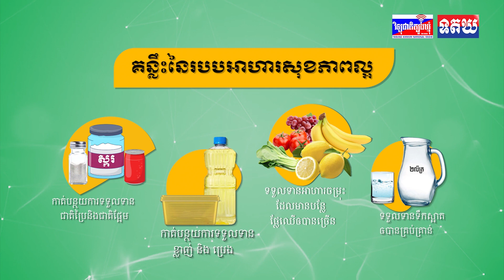ហ៊ុន ម៉ា​ណែ​ត​ ណែ​នាំឱ្យ​បញ្ឈប់​ការអនុញ្ញាត​បើក​អាជីវកម្ម​បាញ់កាំភ្លើង​ស៊ី​ប​